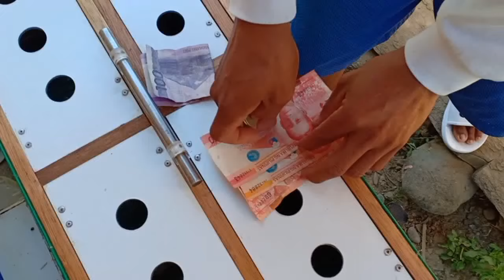Short toss 13km pag hahanda para sa north race20 | nakipag side bet tayo!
southderbyrace2020